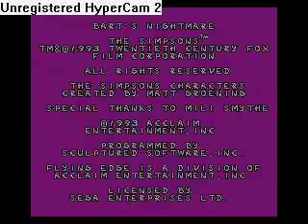The Simpsons: Bart's Nightmare Intro Sega Genesis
The Simpsons: Bart's Nightmare